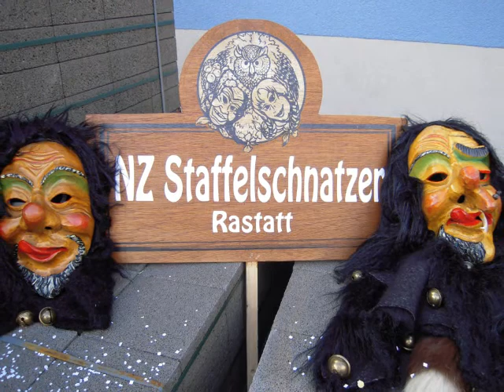1. Raschdadder Schdaffelschnatzer und Schdaffelhexen 1994 e.V.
Bilderimpressionen aus der Fasnet-Kampagne 2013 der Narrenzunft "1. Raschdadder Schdaffelschnatzer/Schdaffelhexen 1994 e.V.".